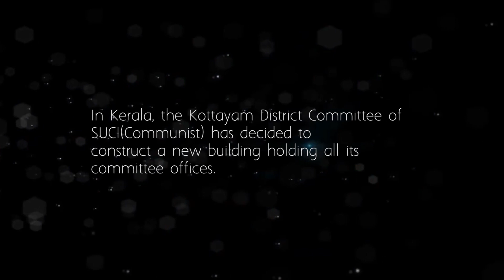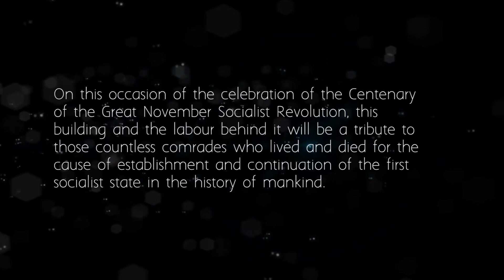Beyond Constructing a Building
In Kerala, the Kottayam District Committee, SUCI(Communist) has decided to construct a new building holding all its committee offices. The new building will wholly be the result of a collective voluntary effort by the comrades bereft of any kind of payments. The building, in all probability will be the first such endeavour of the party across the country. The comrades are learning all the necessary skills even as the work progresses, more often than not, from the scratch. On this occasion of the celebration of the Centenary of the Great November Socialist Revolution, this building and the labour behind it will be a tribute to those countless comrades who lived and died for the cause of establishment and continuation of the first socialist state in the history of mankind.